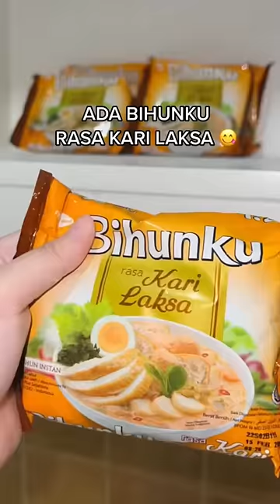SIAPA YANG SERING LAPER MALEM MALEM?! 😭🙏 AKU!!!